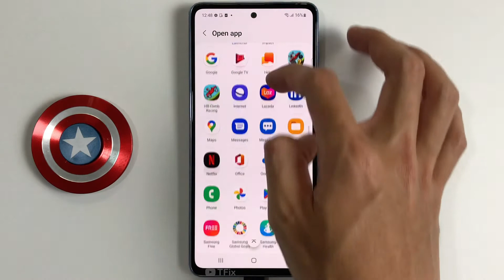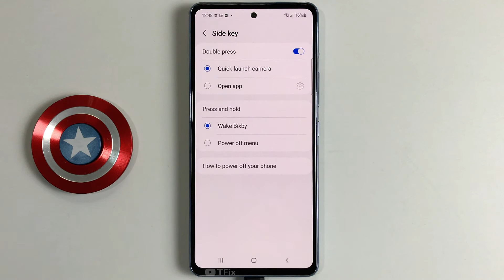How to change the function when double pressing or long pressing the Power key on Samsung A53 5G